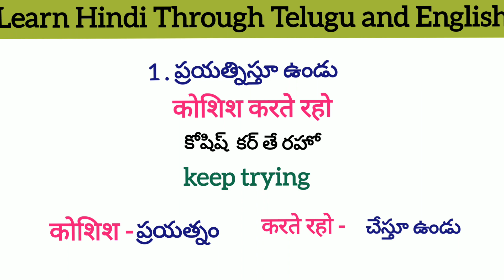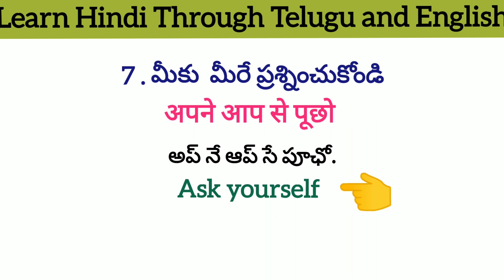Daily use Hindi sentences through Telugu and English. Spoken Hindi.Learn Hindi.hindi#29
Learn multiple language French, Hindi, English and Tamil. I will teach you, How to speak & pronounce easily step by step.